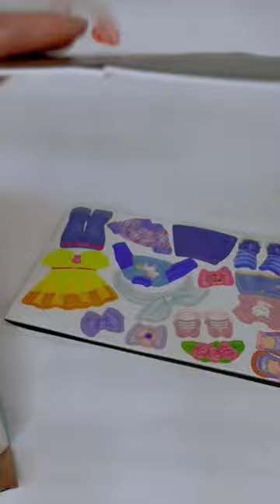Модная девчонка Вероника с огромным шкафом одежды😍